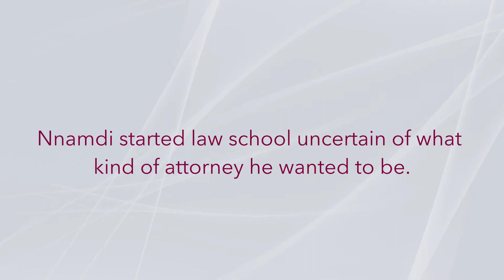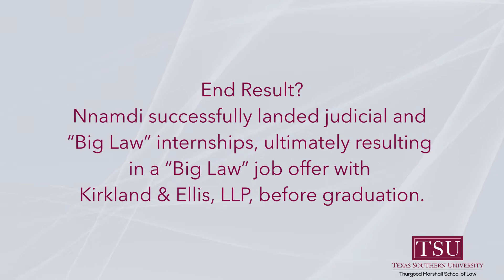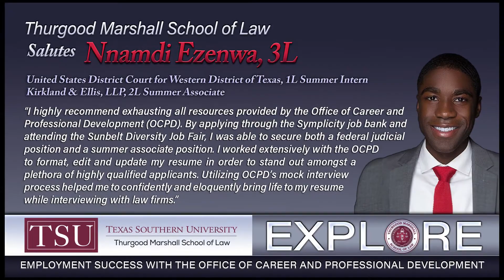Thurgood Marshall School of Law Student Ambassador: Nnamdi Ezenwa